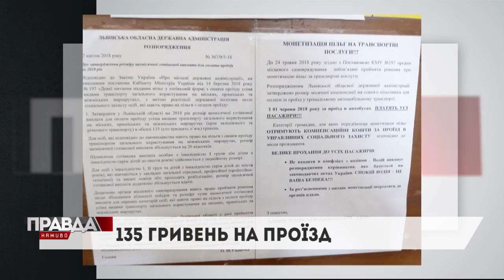ВОЮВАЛИ З ТЕРОРИСТАМИ, А ТЕПЕР - З МОЖНОВЛАДЦЯМИ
З першого червня пільговики мають платити за проїзд в транспорті, отож ветерани АТО вирішили висловити свій протест умовами монетизації, які їх абсолютно не задовольняють 👇